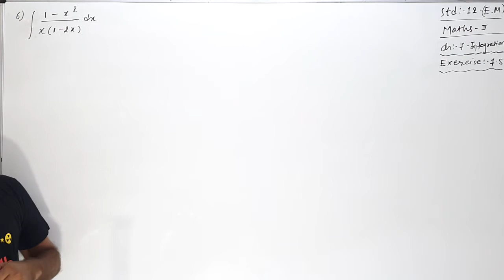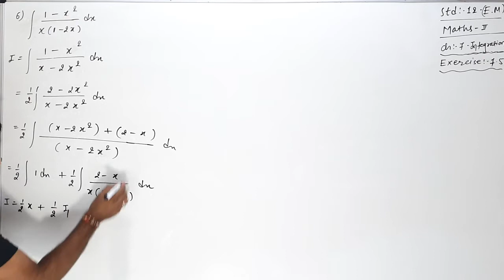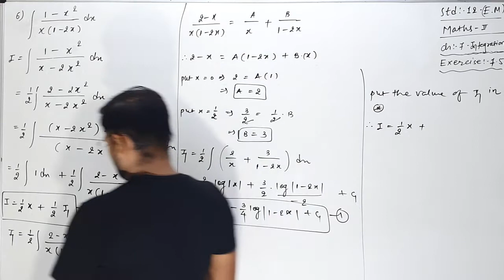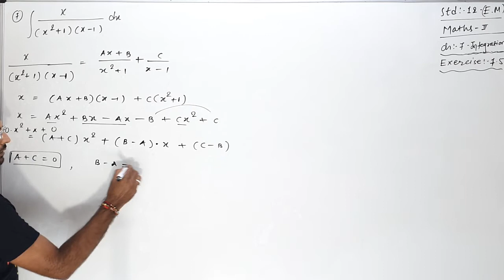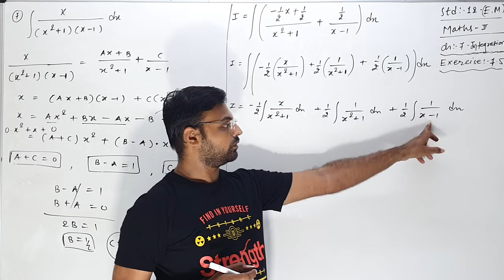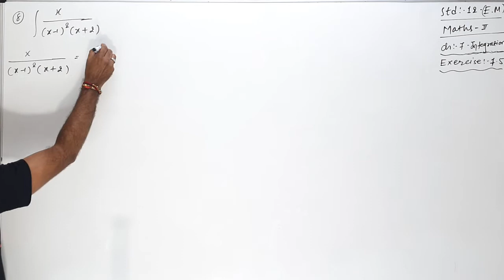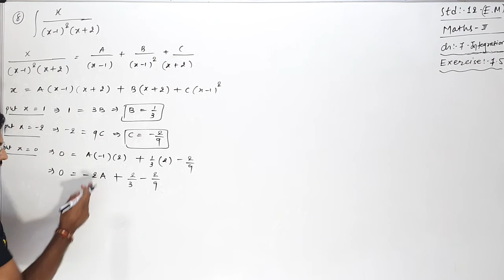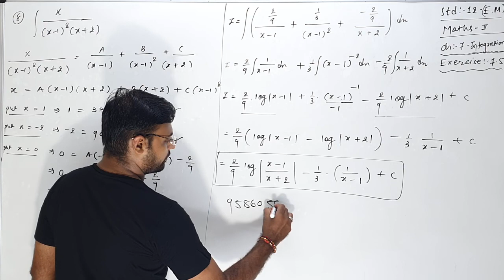STD 12 EM | Integration | Lecture 17